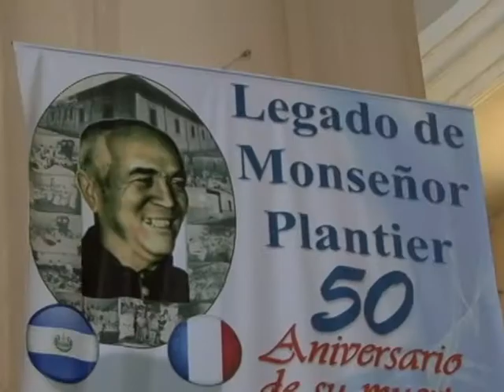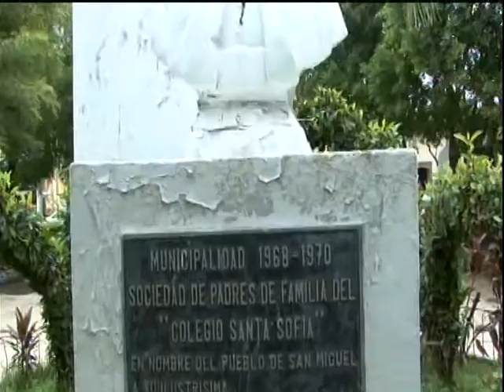Trailer de Légion d'Honneur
Estreno mundial el 21 de diciembre de 2013 en el Teatro Nacional de San Miguel, documental biográfico de Monseñor Víctor Basilio Plantier Lantard